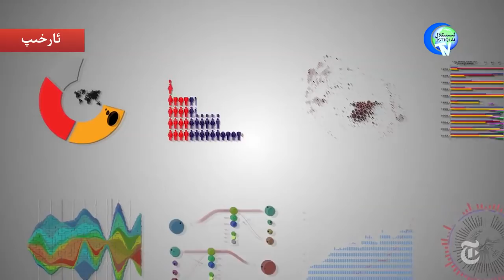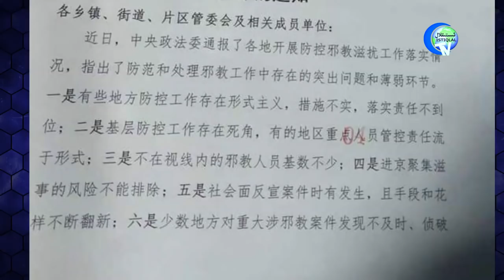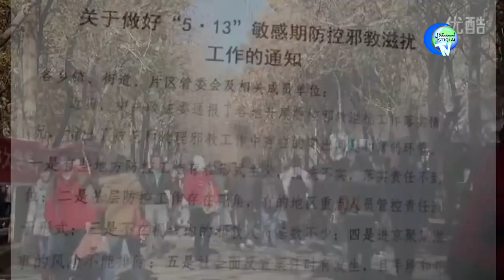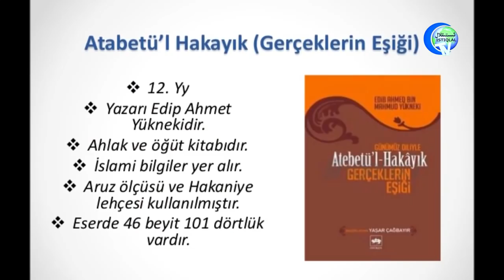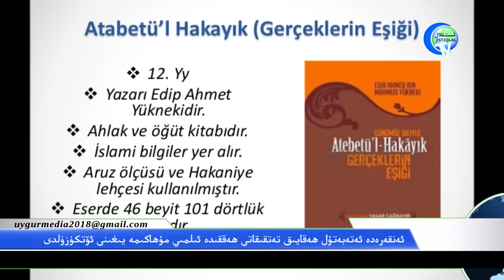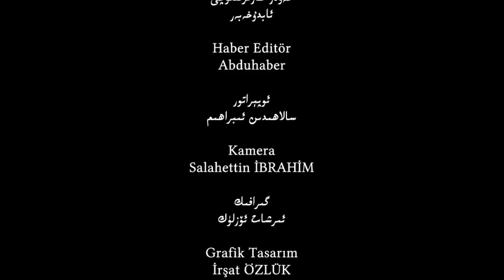ئىستىقلال كۈندىلىك خەۋەرلىرى 2018-06-30